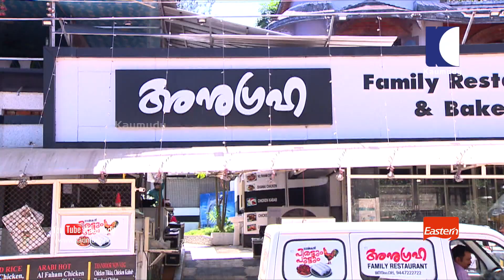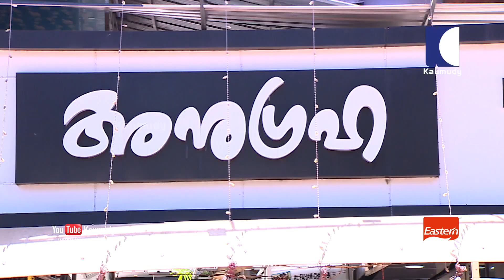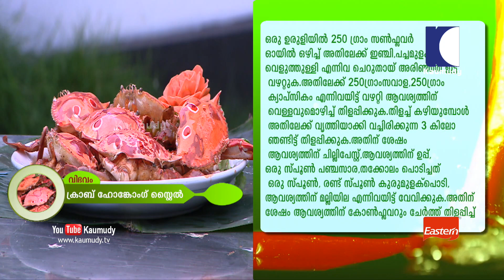Crab in HongKong Style | Salt N Pepper | EP 186 | KaumudyTV